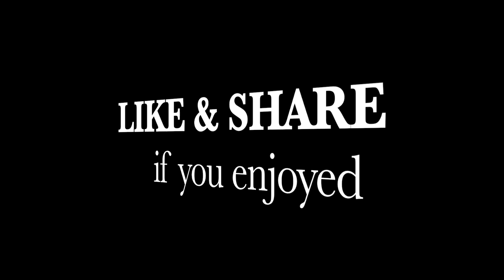Wait For Love TREE at Otres Beach 3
The map is showing the road from the end of Coconut Ream Beach on a new concrete road heading to Otres Beach 3 at Preah Sihanouk Province. When arriving the Otres Beach 3 road, we turn left to a famous tree standing in the middle of the road, people like come, visit, taking picture with. It's called Wait For Love TREE.